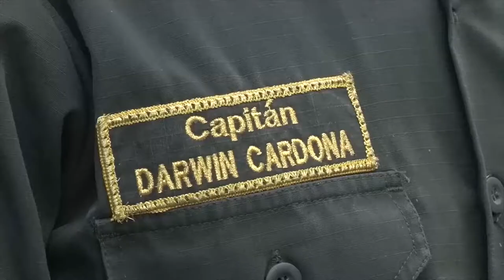POLICÍA INTENSIFICARÁ CONTROLES DURANTE LA SEMANA SANTA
La policía Nacional intensificará los controles, con el fin de garantizar la seguridad y convivencia ciudadana durante esta Semana Santa.